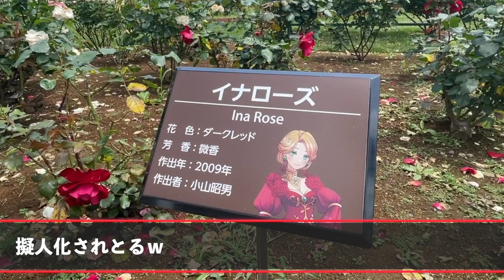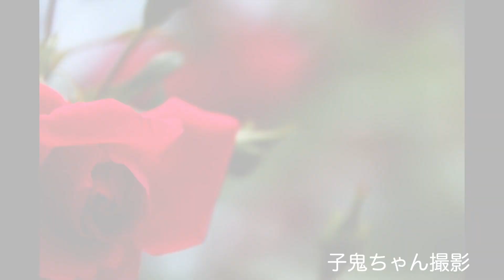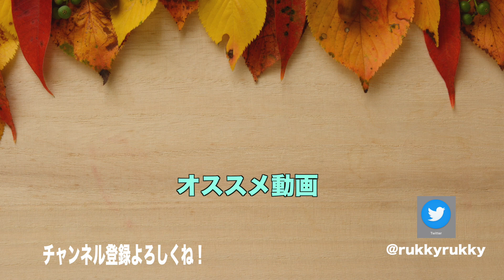2023年 伊奈町バラ園を撮影してきたよ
◯画像提供
　いらすとや様
◯楽曲提供
　甘茶の音楽工房様